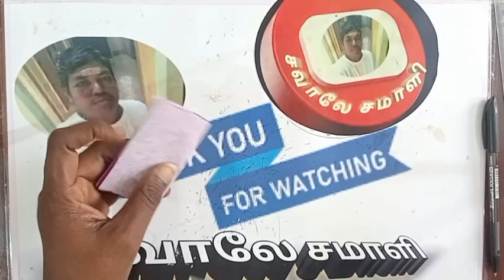💓 Template113 💓Colourful Rangoli Paper Cuttings💓 Bordor paper craft💓 paperArt 🌈Easymaking🌈tricks